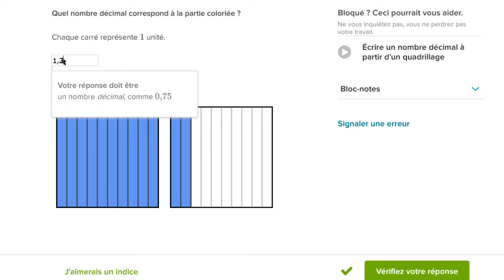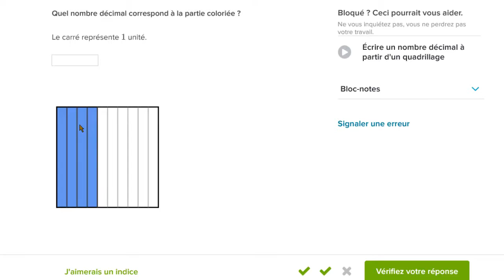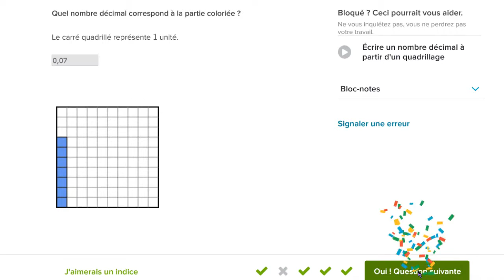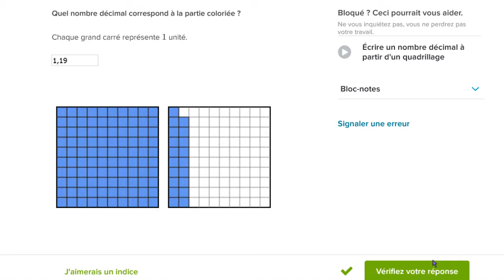Écrire un nombre décimal à partir d'un quadrillage